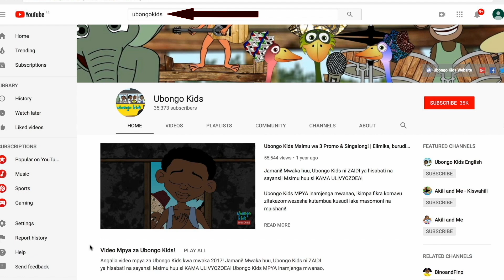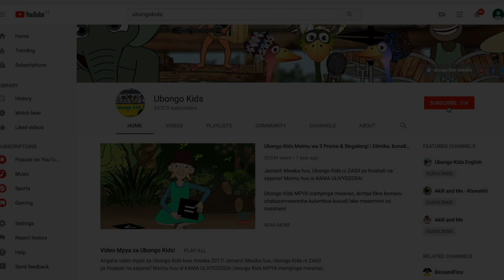Solve the riddle by counting | At School with Ubongo Kids | African Educational Cartoons